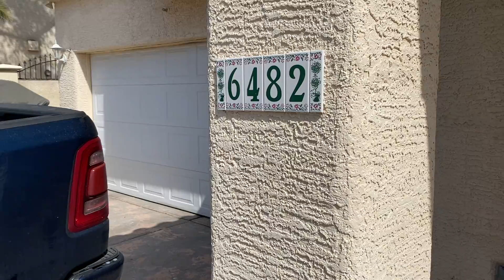6482 willow breeze